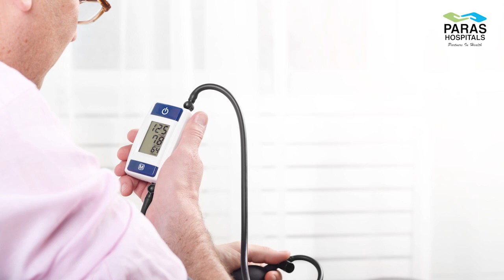Importance of Kidney Health | Why Kidney Diseases are Called Silent Killer | World Kidney Day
World Kidney Day is celebrated on the 2nd Thursday in March every year with the aim and focus to raise awareness about the importance of kidney health and how we can reduce the global prevalence of kidney disease. This year the World Kidney Day theme is “Kidney Health for All – Preparing for the unexpected, supporting the vulnerable!”

Get in touch with one of our experienced nephrologists ) to discuss your concerns.